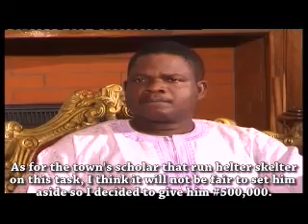October 24, 2022